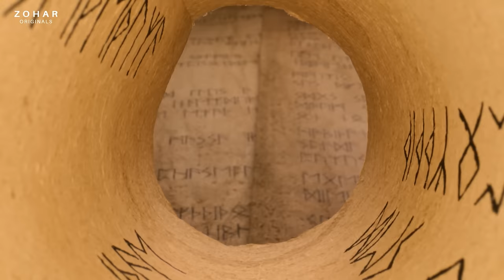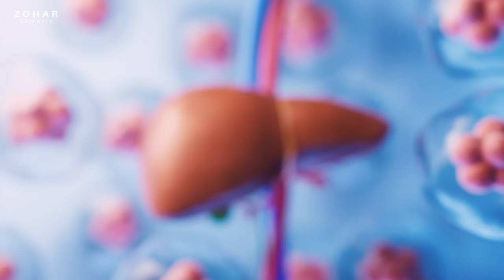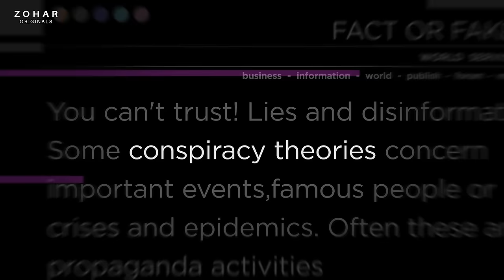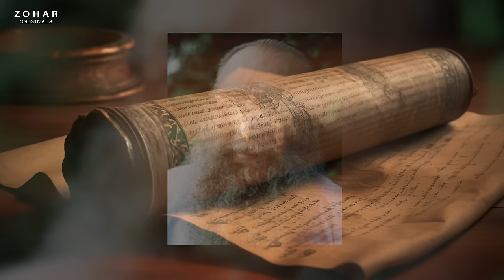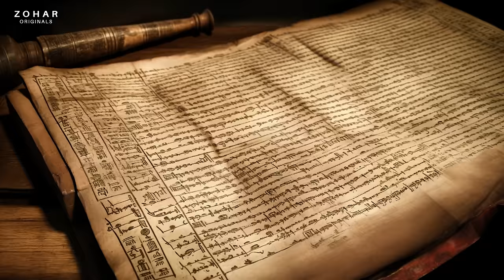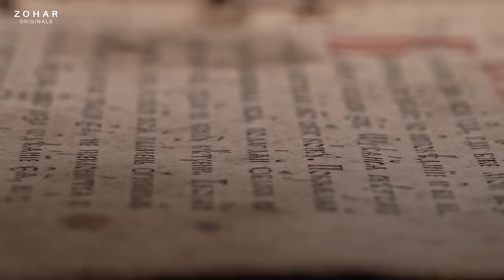Found in the Tomb of Joseph of Arimathea.. The Most Controversial Religious Manuscript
@ZoharAncientDiscoveries This video explores the discovery of ' Talmud of Emanuel', the ancient religious manuscript written in Aramaic,by Swiss farmer Eduard “Billy” Meier and former Greek Orthodox Priest Isa Rashid, who stumbled upon these ancient manuscripts hidden in a tomb near Jerusalem. Despite their efforts to translate the scrolls, they faced tragedy and mystery. Meier's controversial claims and predictions add further intrigue.
00:04 - Unveiling the Talmud of Jmmanuel
01:03 - Discovery: Billy Meier's Quest for the Talmud
02:05 - Tomb Revelation: Connection to Joseph of Arimathea
02:57 - Tragic Loss: Destruction of Original Scrolls
03:25 - Early Encounters: Meier's Alien Connections
05:30 - Future Food: Genetically Grown Meat
05:50 - Celestial Secrets: Our Binary Solar System
07:17 - Divine Guidance: Alien Influence on Meier
07:49 - Cosmic Teachings: Jesus' Spiritual Education
08:21 - Inner Wisdom: Self-Reflection in the Talmud
10:01 - Historical Context: The Cave's Significance

All content on this channel is licensed, and or produced by Zohar Entertainment Group UK/USA